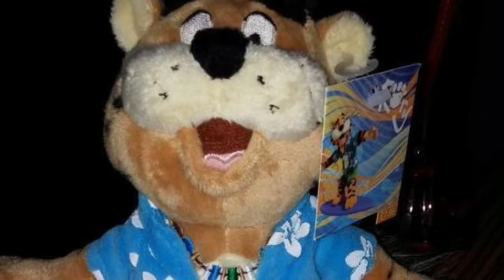Golden Sands Holiday Park Song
Taken from the album CBeebies Song Time
Song: 3rd and Bird Theme Song

Golden Sands Holiday Park Song music by The Cast of 3rd and Bird ft. Golden Sands Owners